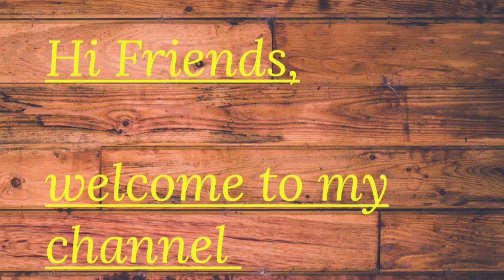My designer blouse collections in tamil/my blouse collection /blouse designs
Address:
 Amirtha Hand embroidery
MM colour lab back side,
millor stop,
Tirupur.